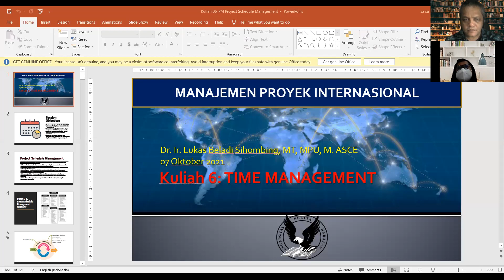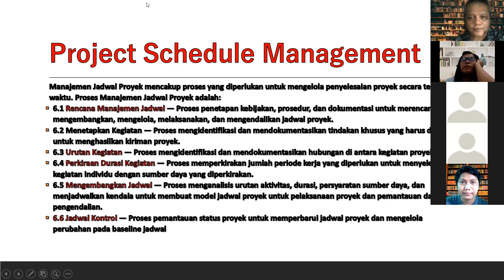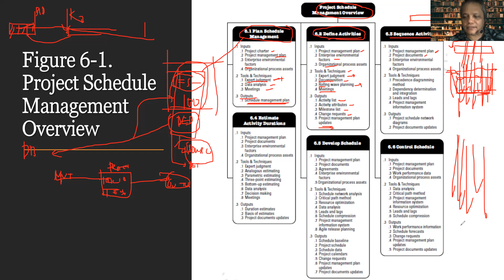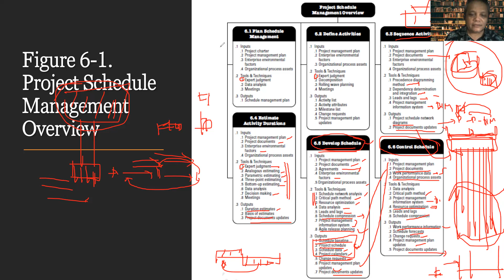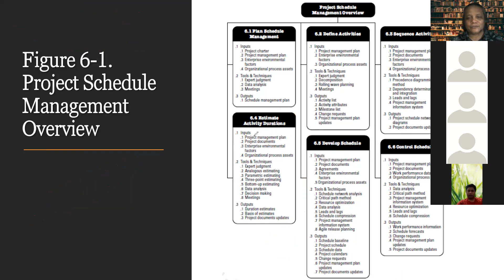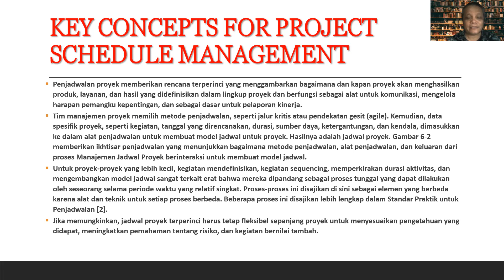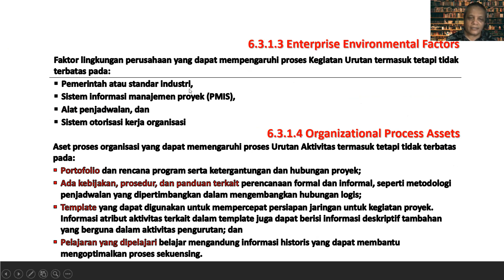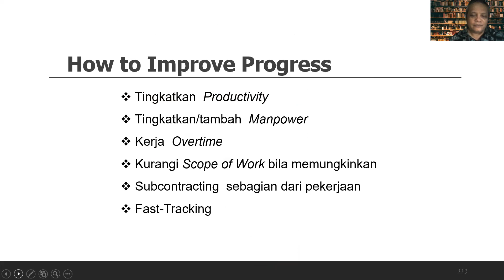Project Schedule Management - UPH